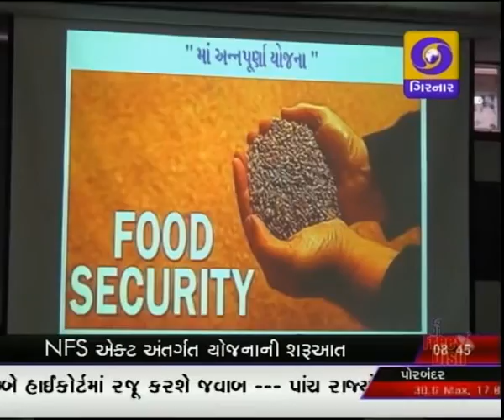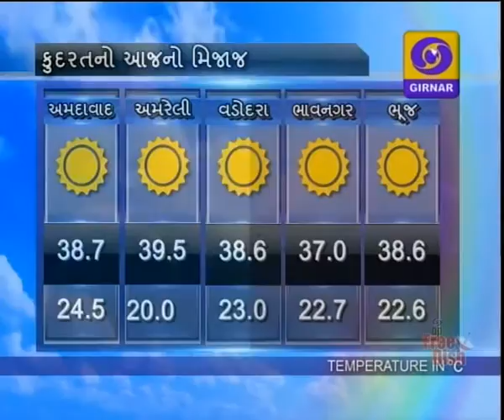GUJARATI NEWS ON DD GIRNAR 8.30 PM , DATE - 01-04-2016